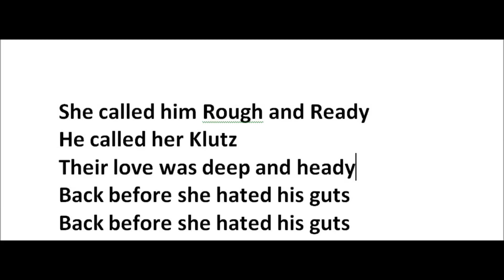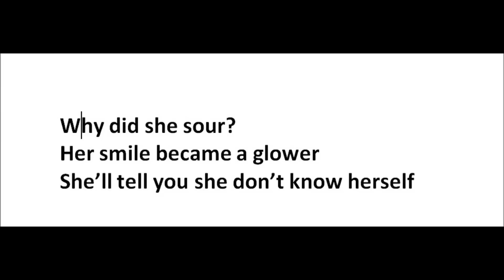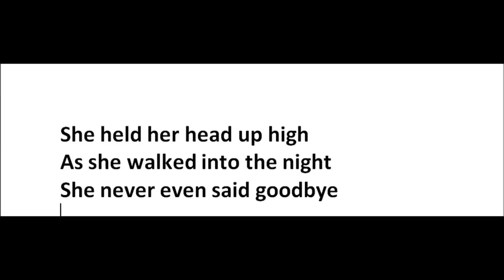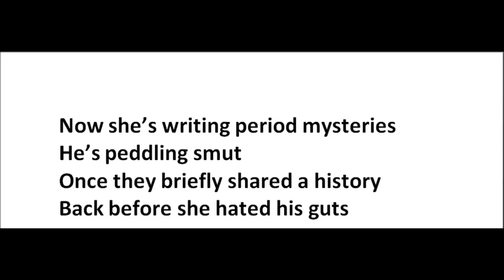back before she hated his guts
a sensitive song about love and loss